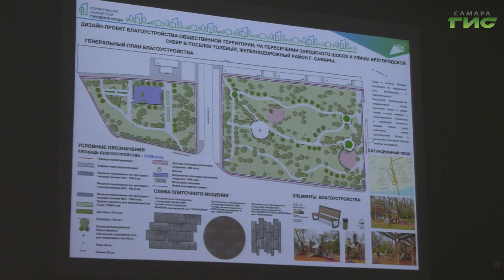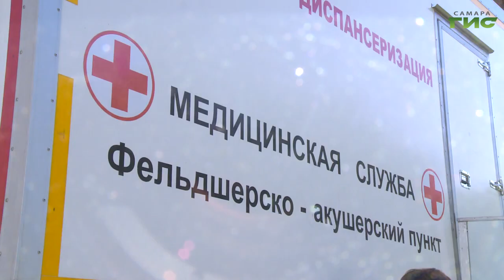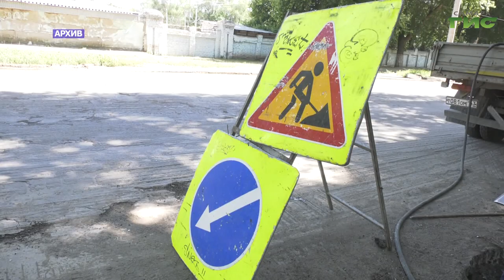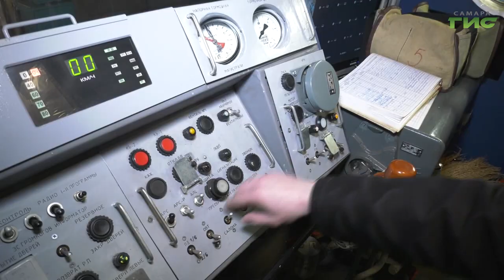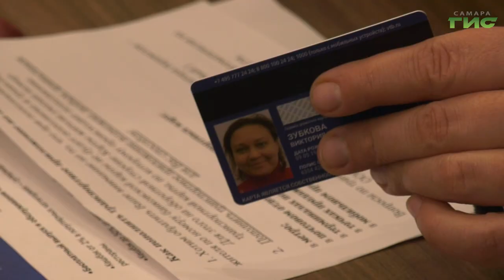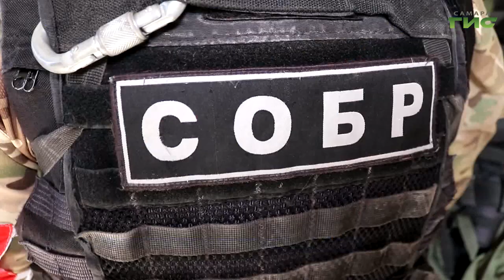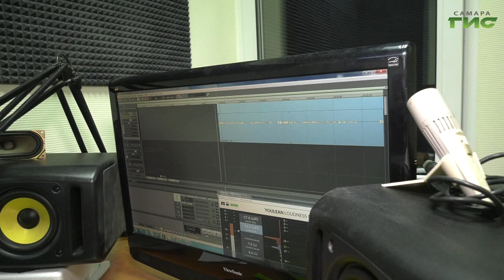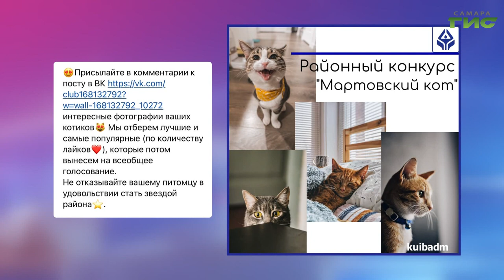"События" от 01.03.2023 (вечер)